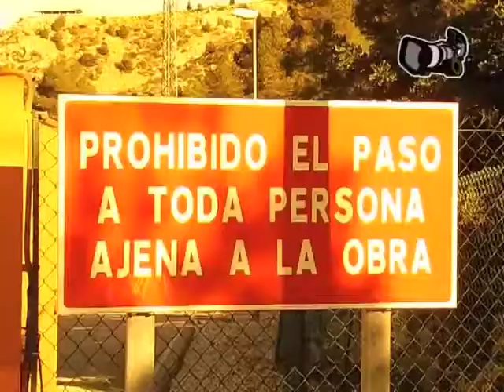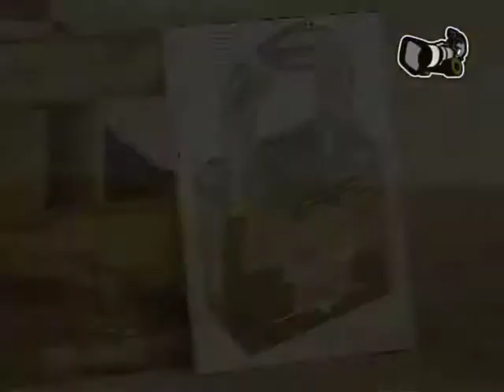Red Bull Acces All Areas - presa Tous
Filmed & Edited by:
Eduardo García-Villalón Jiménez